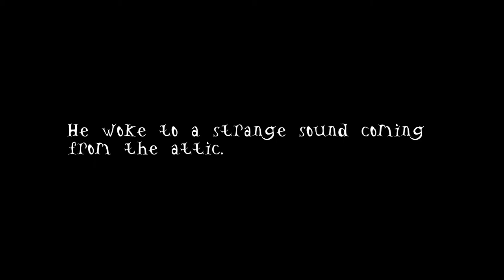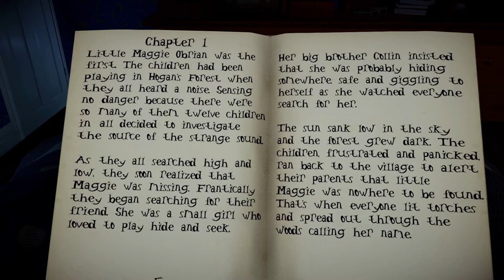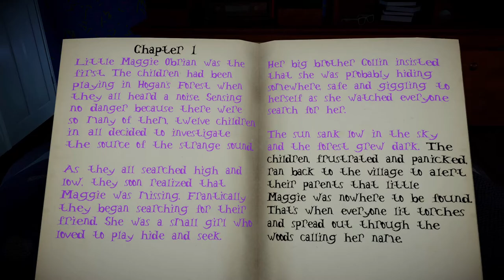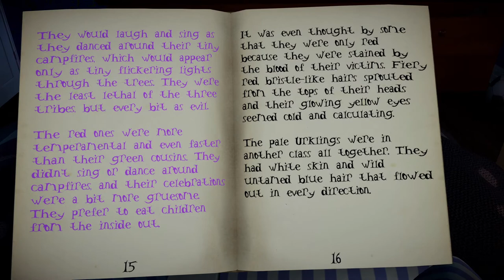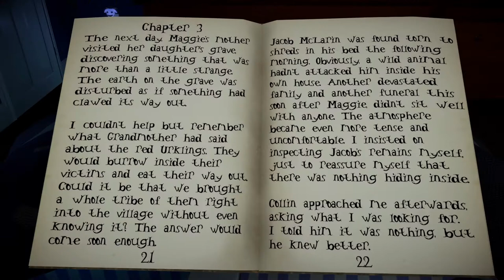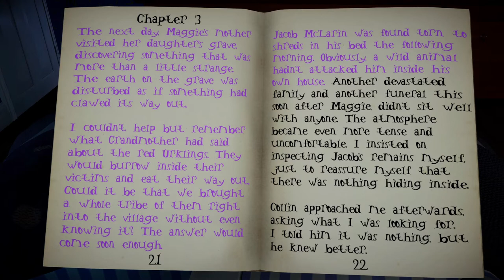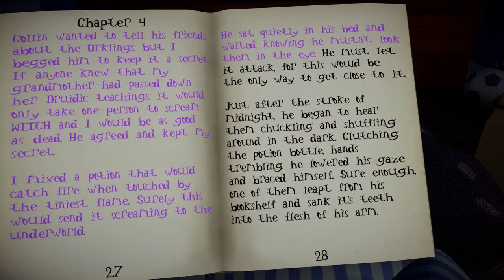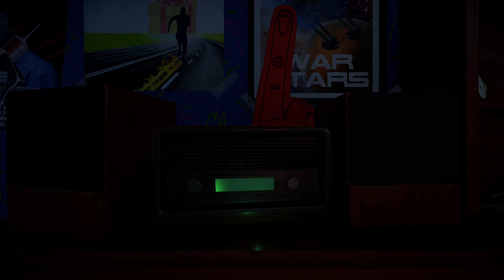LET ME READ YOU A STORY | ZRG plays Midnight Evil - Part 1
At the dead of (mid)night, an ancient evil to stop a kid from reading a book - little, fat, green, and red teddy bears straight out of a nightmare! Also, voice recognition in a horror game... Yeah.

It helps a lot and motivates me to make even more awesome videos.

Want to donate and support my continuous work on funny, fresh, and innovative content?

Font used in intro and outro: Dirga by Dasukreation